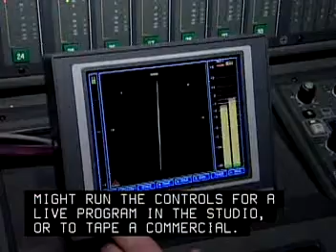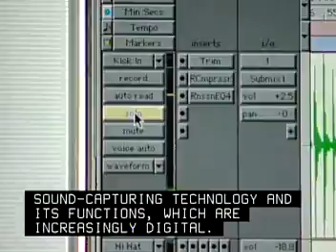Sound Engineering Technicians